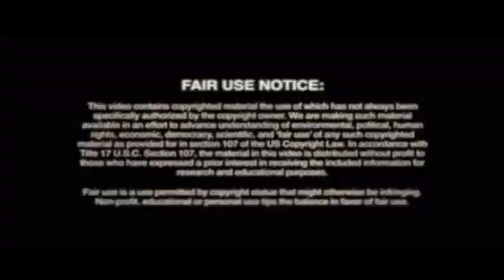none dare call it conspiracy.. Frederic Gary Allen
the council of foreign relations.. UN ... club of Rome ... socialism.. slavery. are we subjects or are we Suri Juris .
collectivism the new authoritarianism